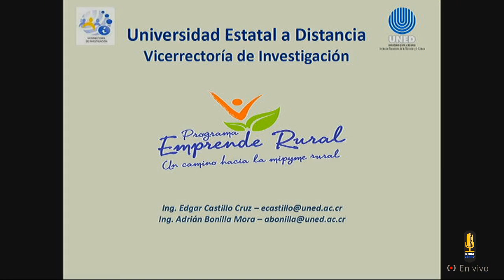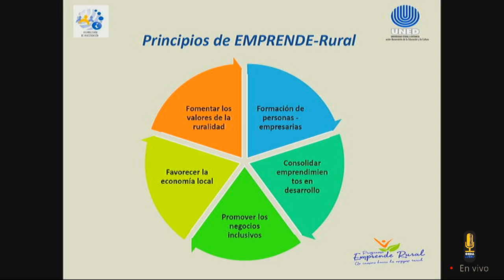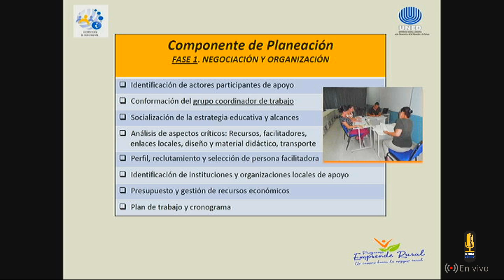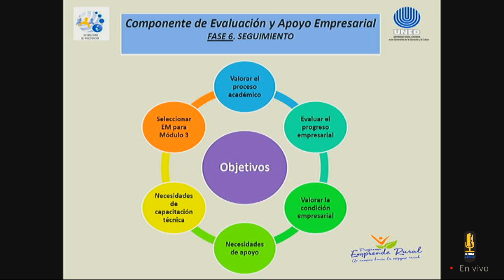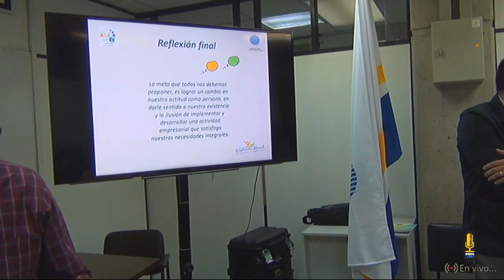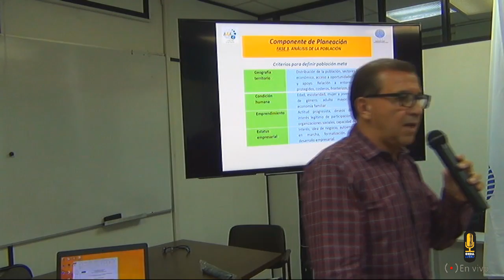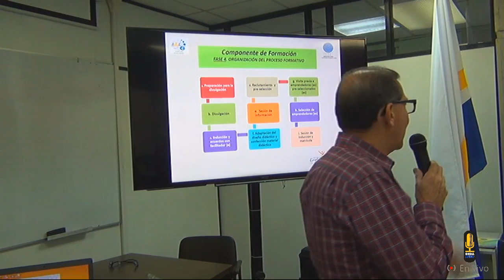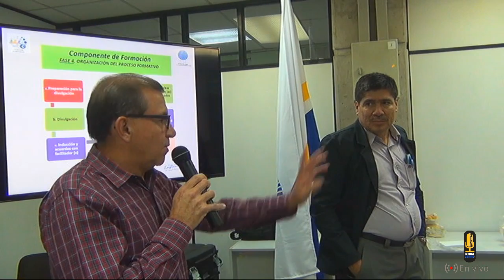Cafe Academico ECA Programa Emprende Rural